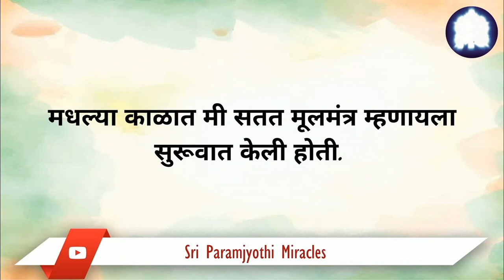19/04 शाळांनी मंदबुद्धी म्हणून नाकारलेला माझा मुलगा आज शिक्षणात यशस्वी झाला.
श्री कल्किंचा आयुष्य बदलणारा चमत्कार.